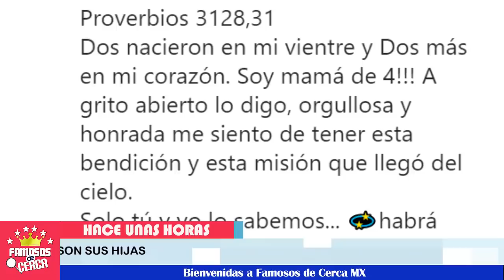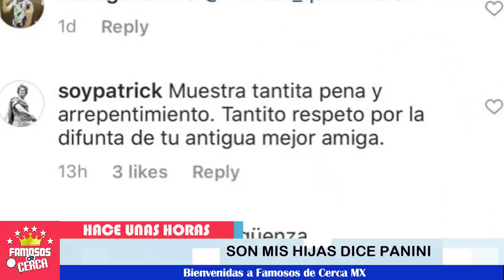¡ Karla Panini arremete son MIS HIJAS que dejo Karla Luna !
Panini habla y asegura que las hijas de Karla Luna son de ella, debido a que son las hijas de su esposo Americo Garza...

 BIENVENIDOS!!!